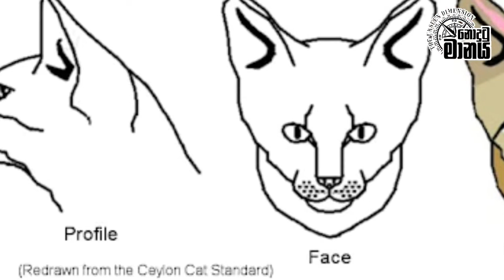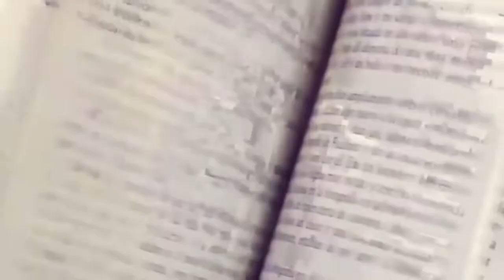ශ්‍රී ලංකාවේ ගෘහස්ථ පූසන් | Sri lanka domestic Cats 🐱 | ලංකාවේ පූසන් ගැන දැන ගන්න බලන්න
ශ්‍රී ලංකාවේ ගෘහස්ථ පූසන්
Sri lanka domestic Cats 🐱
ලංකාවේ පූසන් ගැන දැන ගන්න බලන්න